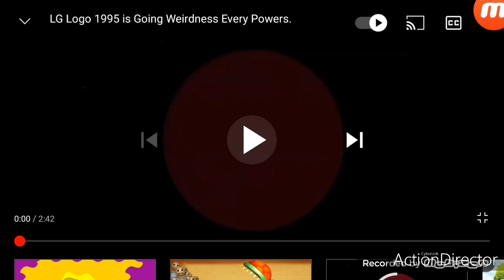LG logo 1995 Going Weirdness Every Powers